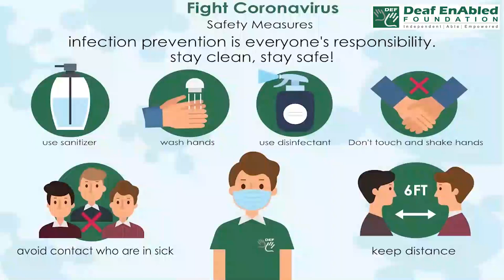Leave no stone unturned:- Idiom of the Day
Meaning- try everything possible to achieve something

Sentence- 1. President Kalam left no stone unturned to motivate the youth.
2. She will leave no stone unturned in her quest to build a champion's game.